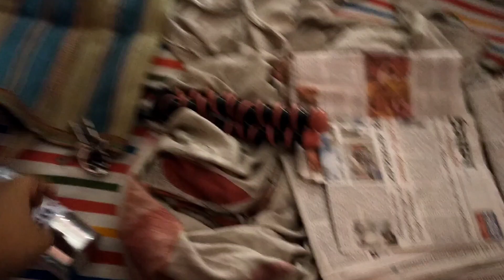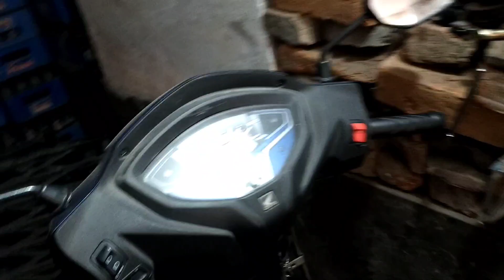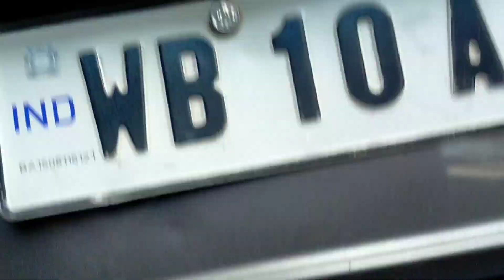How to spray paint the rims in chrome colour of Maruti Suzuki WagonR VXI by ur own